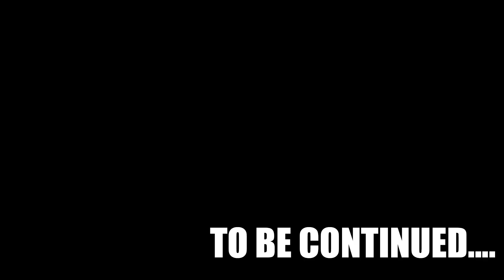Total War Warhammer 2 - Mortal Empires: Kroq Gar Campaign (Radious Mod) #10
Lizardman Kroq Gar leads his forces in a goal to conquer Lustria in the name of the Old Ones.
Total War Warhammer 2 blends strategic army deployment and tactical battles with the Warhammer fantasy Universe.